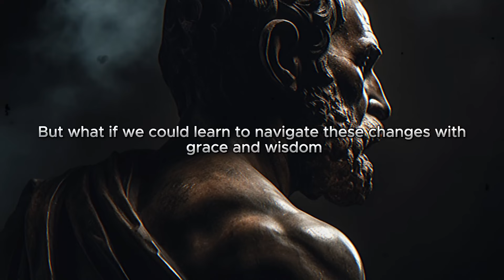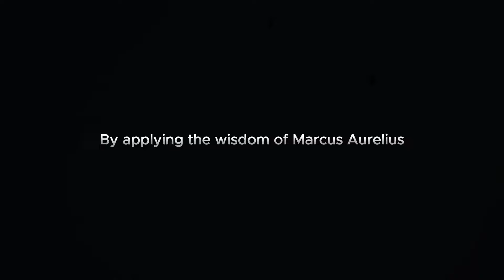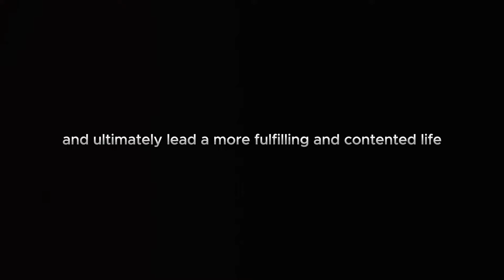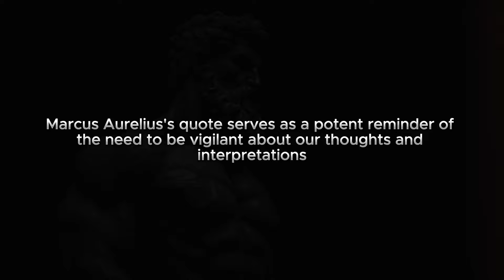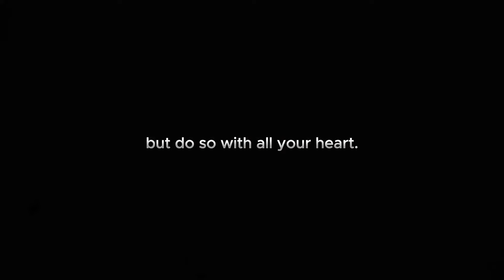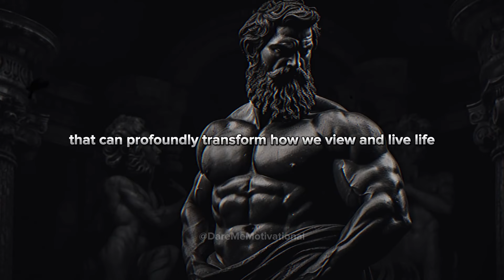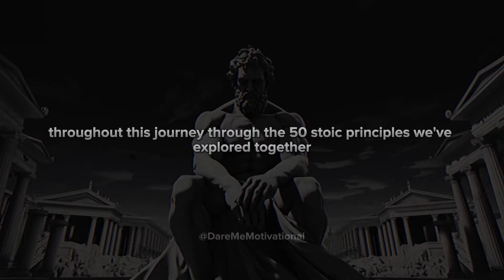10 PAINFUL Lessons for Building Mental Resilience | Stoicism